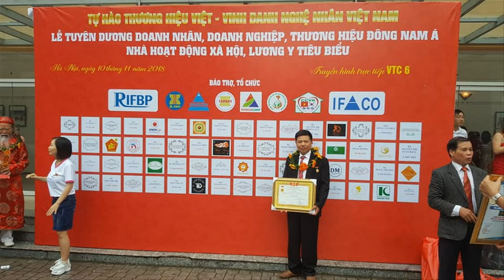🔴Hoành Phi SIÊU Dầy Liền Khối | Đồ Thờ Cúng gỗ gụ Mới Nhất 2020| đồ gỗ Hiền Lanh. 0986883349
- 🔴Hoành Phi SIÊU Dầy| Đồ Thờ Cúng gỗ gụ Mới Nhất 2020| đồ gỗ Hiền Lanh. 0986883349
- 🔴Đồ Gỗ Hiền Lanh giới thiệu 01 Bức Hoành Phi gỗ gụ dài 2m37 x 81 rộng, ván dầy 4cm liền khối k ghép, chạm 3 chữ Đức Lưu Quang có phụ đề Tiếng Việt, xen kẽ đục Tứ Qúy, khuôn tranh dầy 8cm, to 10cm'
- Đồ Gỗ Hiền Lanh đang sản xuất nhiều Hoành Phi Câu Đối đáp ứng nhu cầu thị trường ngày càng cao.
- Trung bình 1 tháng cho xuất xưởng 200 bộ Hoành Phi Câu Đối gỗ gụ, gỗ hương, gỗ gõ đỏ, gỗ dổi, gỗ mít ta